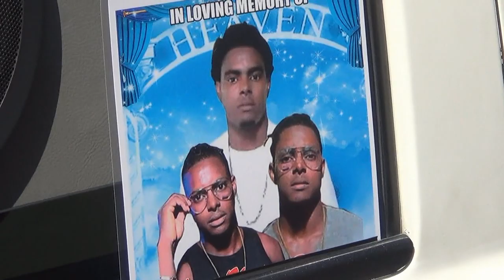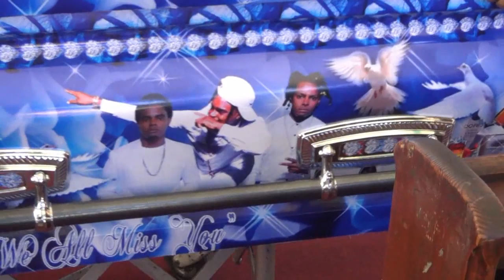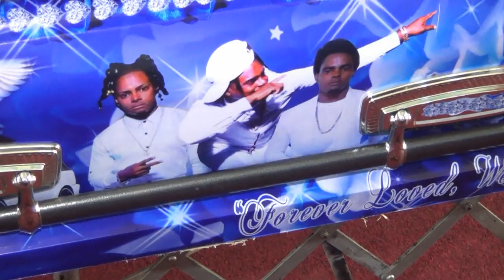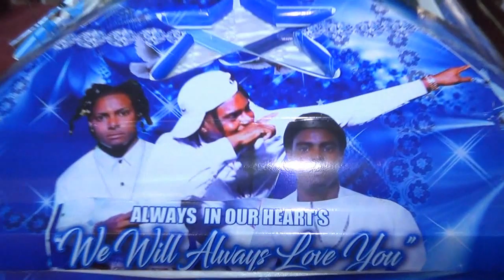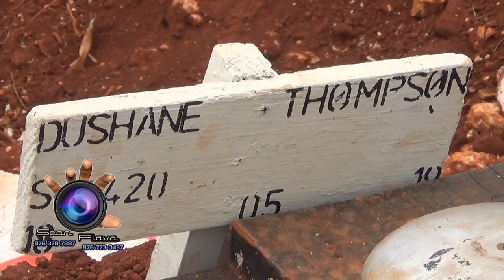Dushane Kemar Thompson aka Jesus Funeral 2019